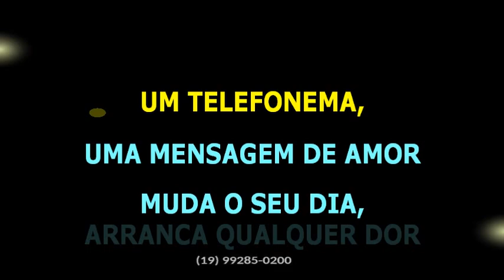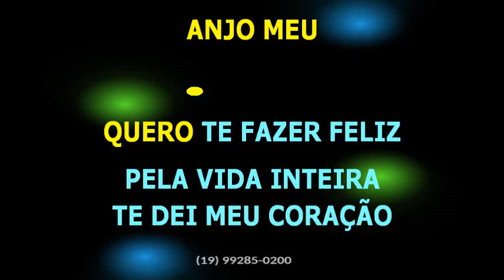Ceian Muniz • Mensagem de amor